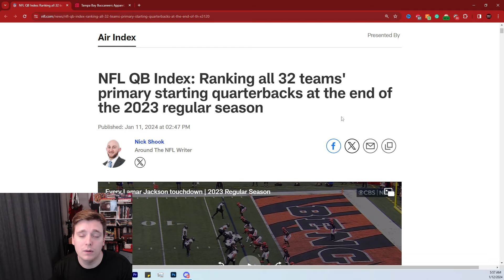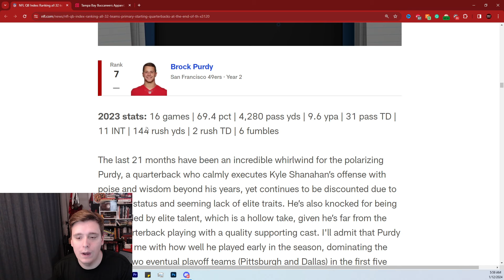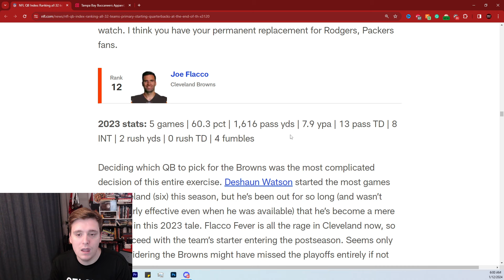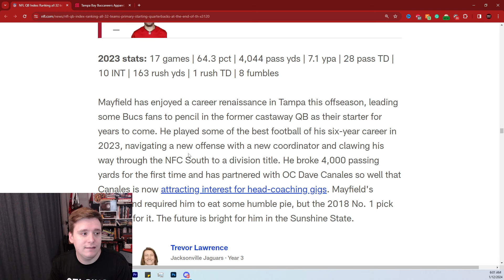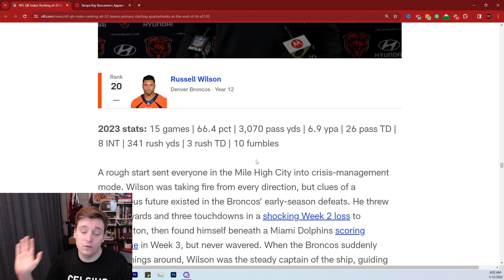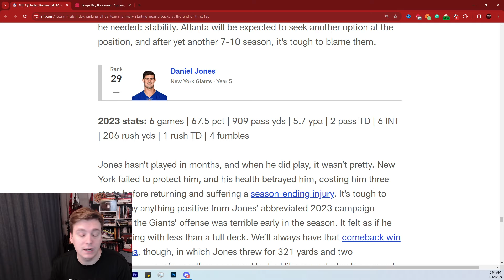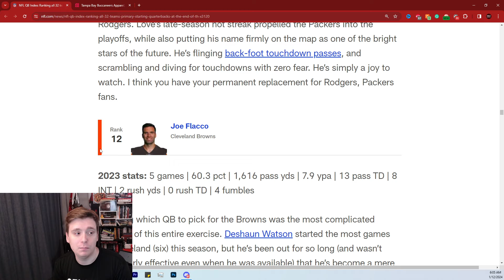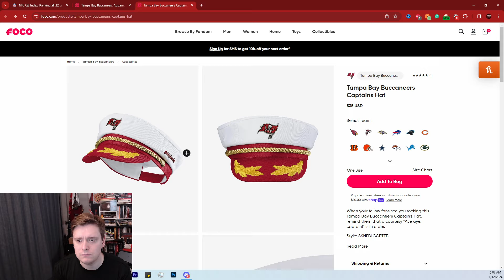Tampa Bay Buccaneers QB Baker Mayfield A TOP 15 QB During 2023 Season!